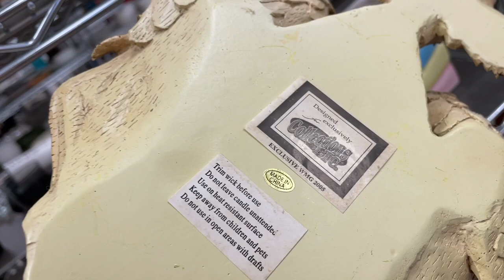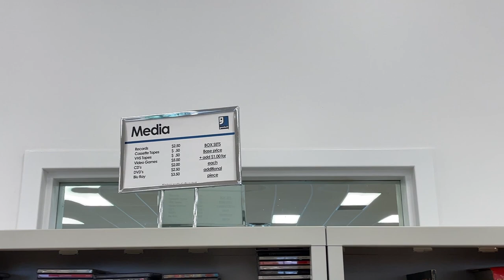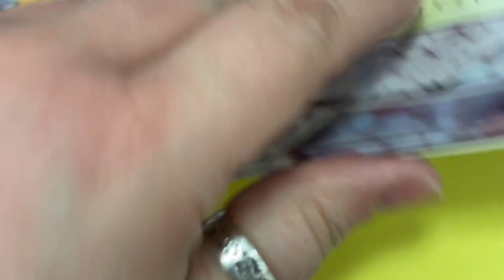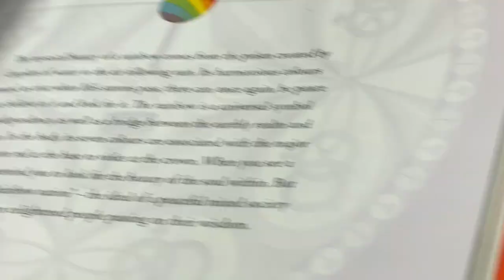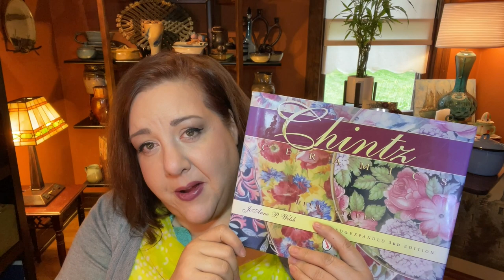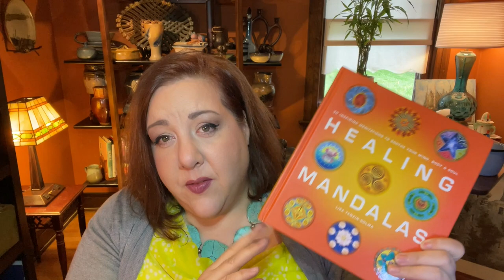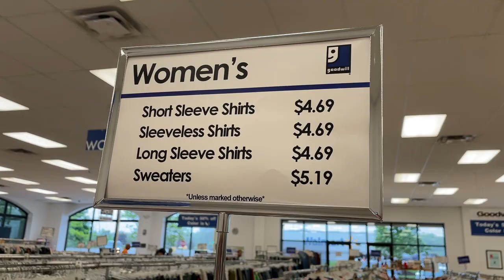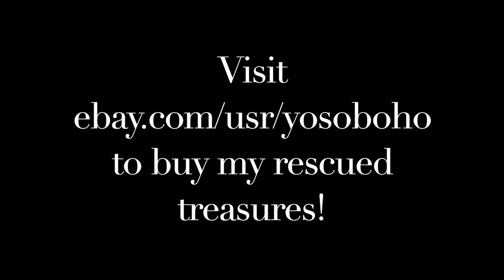THRIFT WITH ME! 💙 Goodwill Thrift Shopping! 💙 Looking for treasures! 👀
The auction ends 6/24/22 at 10 pm (EDT).

💙 Come shop with us tonight and see what we bought! I share all the information about what I'm picking, how much I'm paying, and how much I think I will make on any piece that I will sell either on eBay, in one of my booths, or in a live sale here on YouTube! 🤗

If you are in the Northeast Ohio area, you can visit the YosoBoho Booths # 54 or # 108 at the SHOPS BY THE LAKE at 1871 North Ridge Rd in Painesville, Ohio.

Buying rescued treasures helps the planet! If we could all stop buying new things from the big box stores and start treasuring the beautiful things that already exist, we could lessen our individual impact on the planet. That is what YoSoBoHo is all about!

=) Amy

Intro: Sweet Relief by Zachariah Hickman